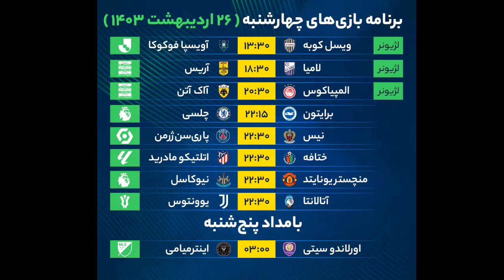این آمار نشان می‌دهد طارمی اسطوره پورتو است | از 10 شب به رونالدو زنگ نزنید، عصبانی می‌شود!‏